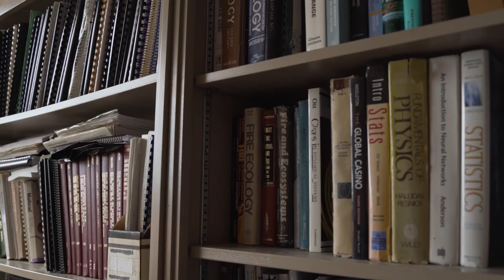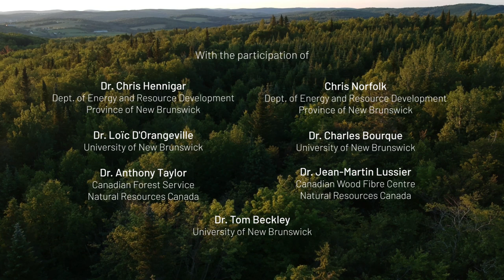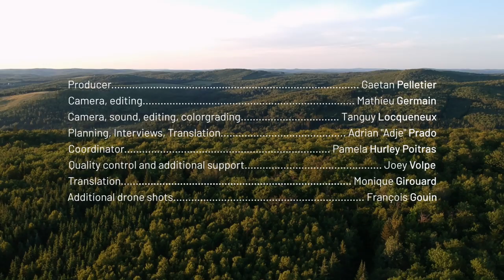Our Forest at Risk: Un paysage en transition (English Version)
Northern Hardwoods Research Institute
Video documentary “Our Forest at Risk: Un paysage en transition”

The team at NHRI is proud to present our free public access video documentary entitled “Our Forests at Risk: Un paysage en transition”. The 25-minute documentary was produced by Gaetan Pelletier, Executive Director of NHRI, and directed by Mathieu Germain with the assistance of Tanguy Locqueneux. The video documentary delves into the subject of climate change, its potential effects on our forests and what can, and should, be done to adapt. More importantly it aims to highlight the fact that forest management holds some of the most promising solutions to mitigating and adapting to the changing climate.

Climate change is expected to have significant impacts on drought and wind regimes in Atlantic Canada’s forests, largely due to associated changes in temperature, precipitation, and significant weather events. If important species in the region decline in growth and/or disappear, there may be significant socio-economic costs in the forest sector (including industry, woodlot owners, and government) and forest-dependent/First Nations communities. Such costs may be associated with reduced timber supply, employment, traditional (aboriginal) wood products, recreation, aesthetics, and other such ecosystem services.

Adapting to these changes through assisted species migration, intermediate silviculture treatments such as pre-commercial thinning favoring temperate species, planting genetically enhanced seedlings, restoration silviculture, and others can help protect against losses and potentially generate benefits through new/enhanced wood products and services. Realization of these opportunities, however, requires the willingness of the forest sector and communities to integrate such adaptation into their planning.
The documentary is based on interviews with many well-respected researchers and professionals. Through their interviews an interesting storyline emerges. The story is based on finding solutions to climate change adaptation and highlights the importance of forest management in implementing those solutions. The main message of the documentary is that forest and forest management are undoubtedly crucial elements and potential solutions to mitigating the environmental and socio-economic effects of climate change.

This documentary is part of a much wider research and knowledge mobilization project entitled Costs and benefits of adapting to climate-induced changes in drought and wind regimes in New Brunswick’s forests. The project is financed by Natural Resources Canada and lead by the Faculty of Forestry and Environmental Management at UNB with several of its professors participating as well as other collaborators like NHRI and private sector subject matter experts working on this project.

“Our Forest at Risk: Un paysage en transition” is a free public access documentary available on Youtube, Facebook and LinkedIn.